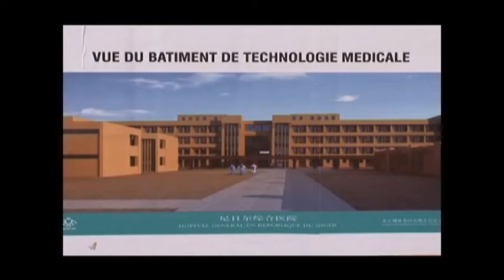ALBICHIR DE TCHIRO BIKI